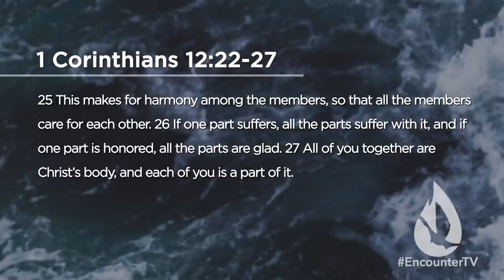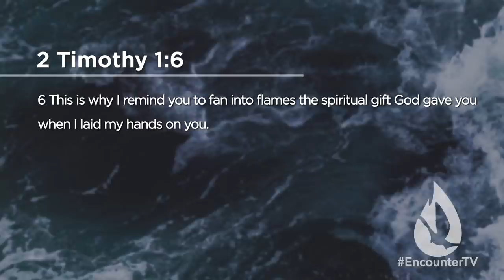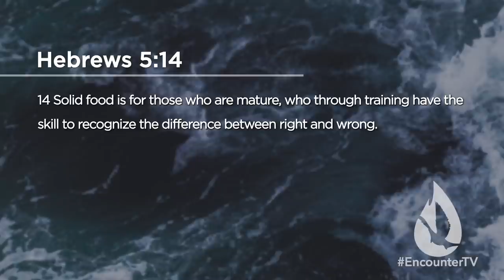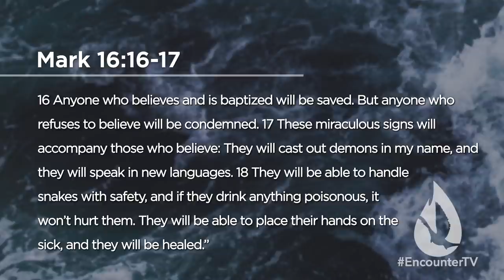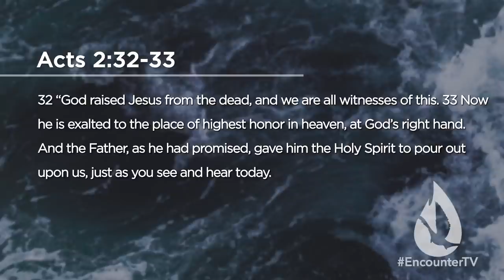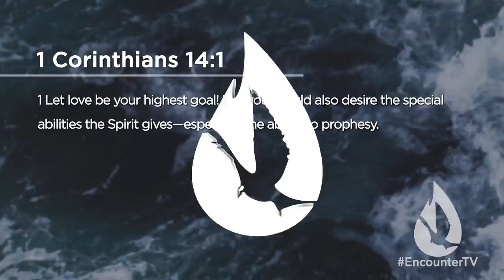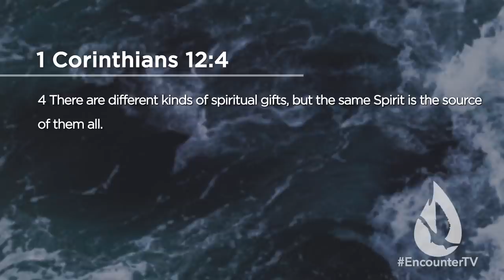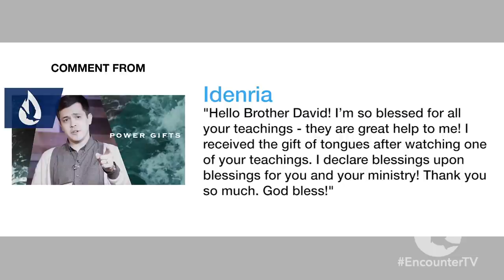The Gifts of the Holy Spirit: Discovering Your Gifts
On this edition of Spirit Church, David closes his series, "The Gifts of the Holy Spirit" by giving you 3 practical and spiritually grounded keys that will help you discover the gifts the Holy Spirit has placed in you.